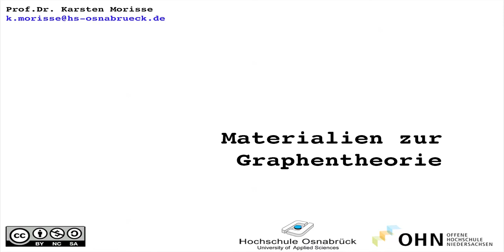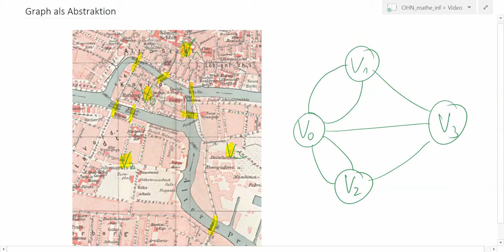ohn_graph_1 Graph als Abstraktion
Graph als Abstraktion einer Problemstellung der realen Welt (am Beispiel einer Strassenkarte)